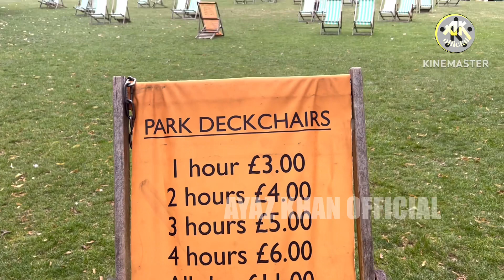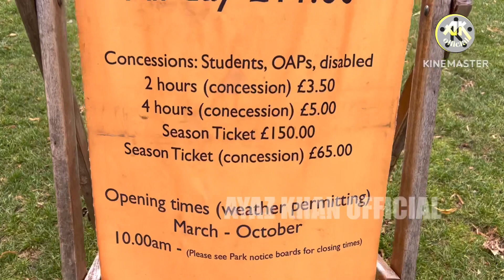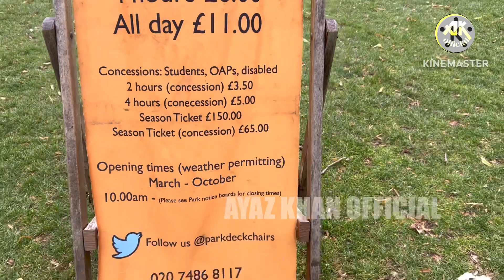लंदन में क़बूतर को डाले दाना ॥ दीदी तेरा देवर दीवाना